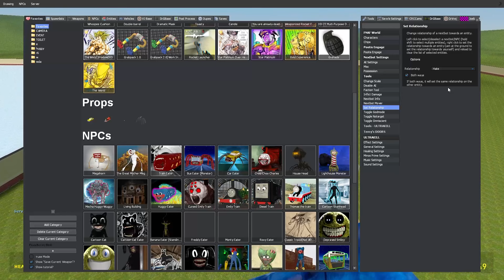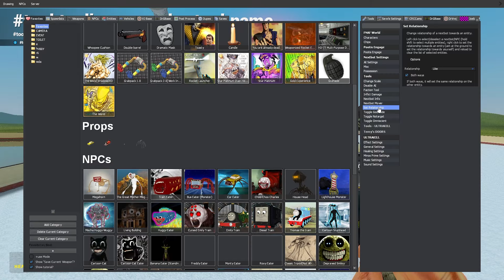MONSTER TEAM BATTLE - RUBY MONSTER TEAM, BUS EATER, HOUSEHEAD, SIRENHEAD, CAR EATER in Garrys Mod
Write your favorite monster in the comment section
playlist of full MONSTERS fight video:
GIGarrysmod
Garrys mod